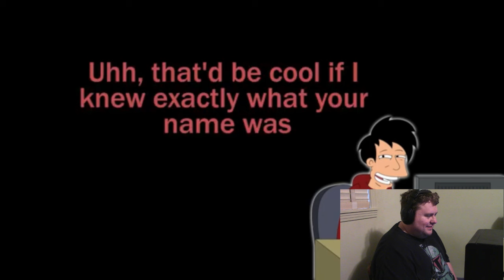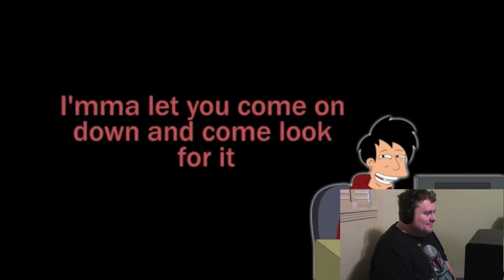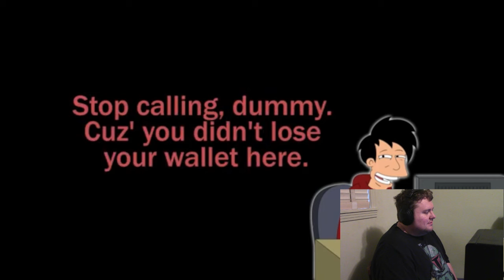Jack Black Lost His Wallet Soundboard Prank Call Reaction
Hey Seanscribers! Here's my reaction to a Jack Black soundboard prank call titled Jack Black Lost His Wallet.